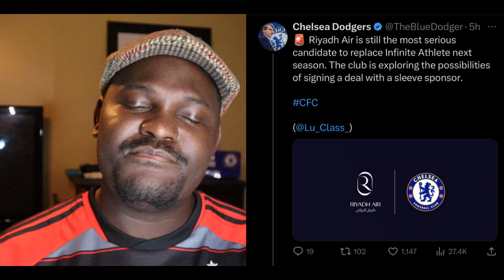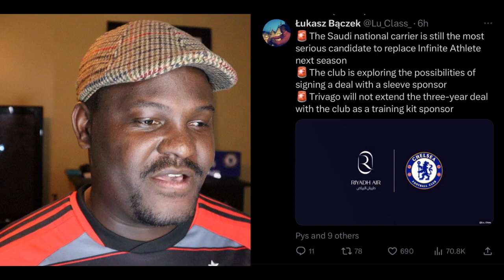Riyadh Air Upcoming Sponsor For Chelsea | Mbappe To SACK His Mom? Caicedo With 2 Assists For Ecuador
Riyadh Air Upcoming Sponsor For Chelsea | Mbappe To SACK His Mom?